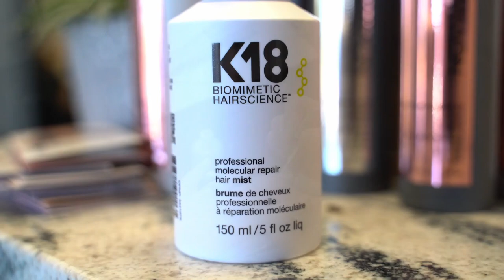Hair salon promotional video. Beauty Bar Salon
This is a promotional video for hair salon I did. Owner wanted to show service, process, product and experience from the moment customer walks in.

Beautiful model and customer in this video Kamile Palkauskaite
I have license for this song played in the clip.
Name Next Level by Rex Banner